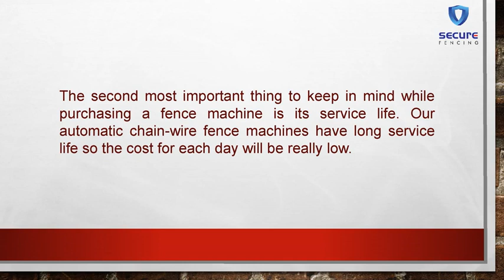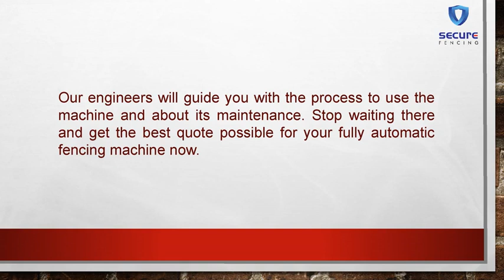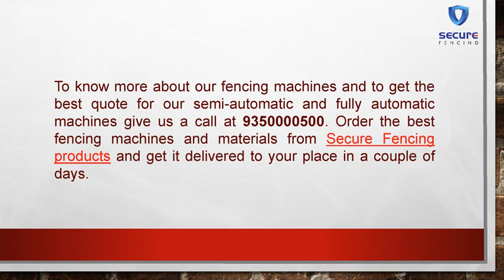The Fourth Generation Fully Automatic Chain Link Fencing Machine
Looking for the best fencing machine or wondering what traits to look in a chain link fencing machine while buying it? Whatever is that worrying you right now, you’ve got to leave all your worries aside. Chain-link fence or say wire netting, chain-wire fence is a type of fence made from galvanized woven steel wire. The wires are actually woven in a way that they make a zig-zag diamond shape and a diamond pattern wire fence on a whole. Wire fencing is used in various places such as tennis courts, ballparks, and for personal use also. The best thing about the chain-link fence is that it does not obscure sunlight from either side of the fence and is relatively low cost.